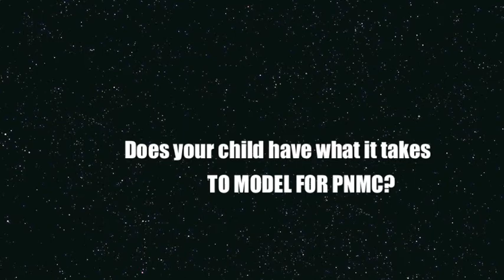Pure Noire Modeling Coterie 2013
PNMC is a self esteem and modeling program for young women ages 5-13. We cultivate a mentoring environment that engages, educates, and empowers the youth to celebrate womanhood. Through health, fashion, photography, and a strength and literacy based curriculum we take our models and prepare them to be strong women.